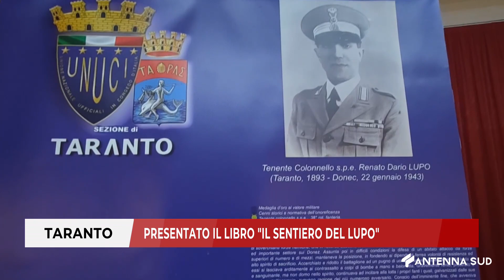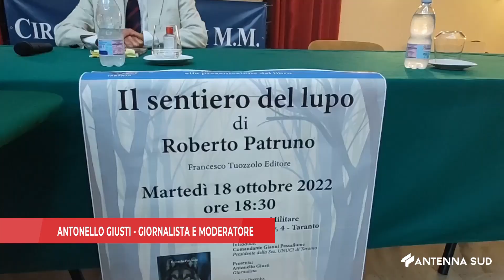19 Ottobre 2022 Taranto Presentato il libro Il sentiero del lupo